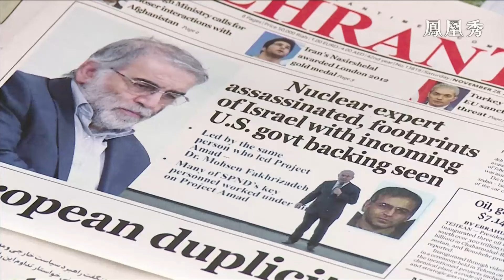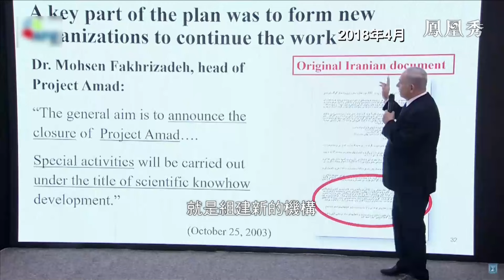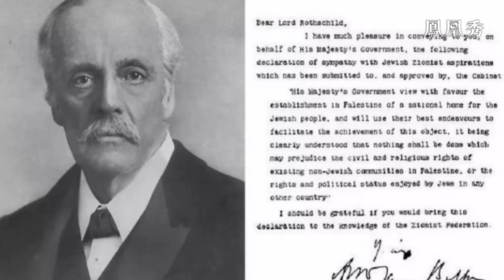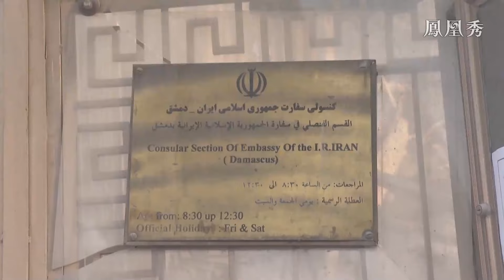《今日看世界》伊以互襲背後 隱藏著怎樣的中東危局？｜美國下場調停也不能使以色列保持“克制” 伊以對立會否進一步“螺旋升級”？｜israel iran 以伊互攻｜20240419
“炸館”事件半個月後，伊朗首次從本土發動對以空襲。史無前例施襲是否達成目的？以色列對伊朗多地發動報復性導彈襲擊，伊以緊張對立會否“螺旋升級”？美國下場調停能否讓以色列保持“克制”？以哈衝突不斷外溢，中東危局再現，究竟如何牽動各方神經？